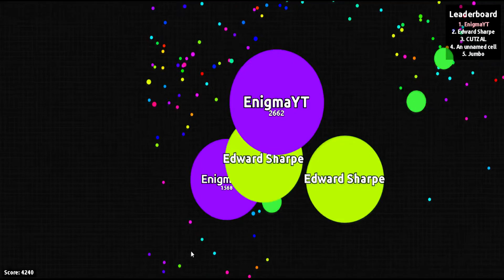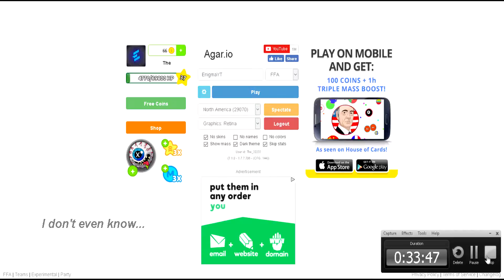WHY DOES THIS KEEP HAPPENING TO ME?!?! Last Man Standing Gameplays Ruined?!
I get my songs from..
Goblins From Mars
NCS
Free Songs to Use
Bass Boost